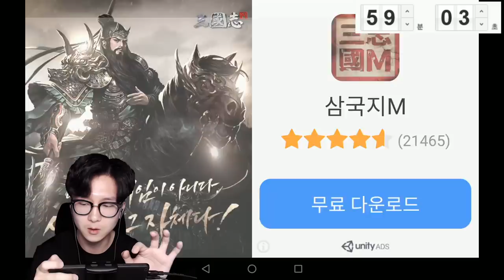그래니 익스트림 모드를 5분컷 클리어각?! ㅋㅋ 미션 실패하면 곤지암급 폐가로 갑니다 [ 그래니 (Granny) ] l 휴지 게임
오늘은 저번에 못깼던 익스트림을 재도전합니다

그런데 오늘은 아주 특별한 장치가 있어요

바로 1시간 타임어택이 부활합니다.

실패하면 곤지암급 폐가가서 곰인형을 놓고오겠습니다.

ㅋㅋ 바로 5분컷하고 할머니 농락할게요~

1. 등수놀이 X
2. 욕설 X
3. 상대방 까내리기. 기분 상하게 하는 말들 X
4. 친목질 절대금지 - ex) 댓글로 서로 대화하기 , 서로 친한척하면 신상 물어보기 등등